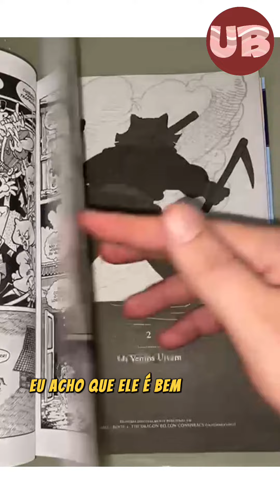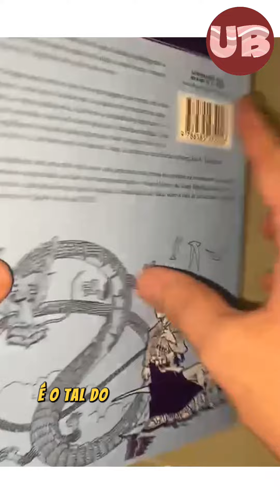Usagi Yojimbo #4 - A conspiração rugido do Dragão - Hyperion Comics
Hoje no Bacon Instantâneo, Lucas Souza traz a review de "Usagi Yojimbo #4 - A conspiração rugido do Dragão", considerada a melhor da série de Usagi por nosso editor, lançada aqui no Brasil pela Hyperion Comics.

Você já leu essa HQ? Curtiu? Vai ainda atrás?

Conte para a gente nos comentários, e encaminha o vídeo pra quem você quer que conheça esse quadrinho.